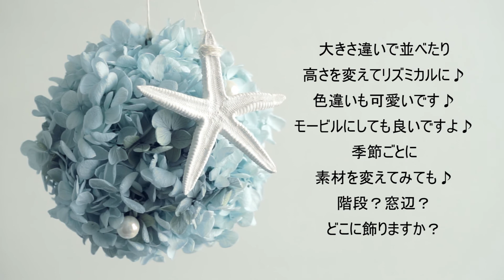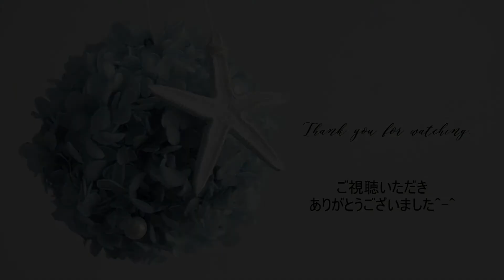フライングフラワーボールの作り方【Hanging flower ball】ヒトデとアジサイ★夏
ぷらーんとぶら下げる
お花のボール。
ゆらゆら揺れて
なかなかの癒しアイテムです。

夏に向けて
ブルーのアジサイ（プリザ）と白いヒトデを使って
爽やかに仕上げました。

下側にも吊り下げフックを付けているので、
サンキャッチャーやヒトデを付けたり、
貝殻をいくつかつなげても夏っぽくて良いですね。

ワイヤリングがちょっと大変かもですが
これができると、ハート型とかも作れるのです。

接着剤を使わずに挿していくので
修正・微調整が可能です。
あまりやりすぎると抜けやすくなりますが
自身で作っていれば挿し直しもできますよね。

丸くできあがると嬉しいものです😊

使用したもの
（仕上がり　直径１２ｃｍ）
あじさい（プリザーブドフラワー）　適量
ヒトデ　１コ
パールピック

フローラルフォーム
ワイヤー　＃20　１本、　#26　１０～１５本ほど

吊りヒモ
グルーガン

ペンチ　ハサミ　カッターナイフ　など

下記リンクからサインアップすると、お試し期間30日間無料です。